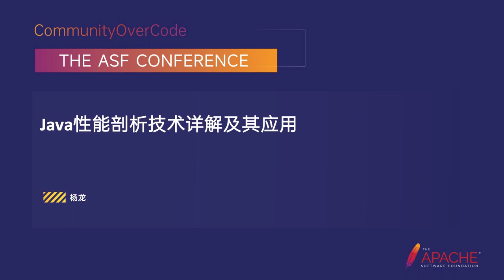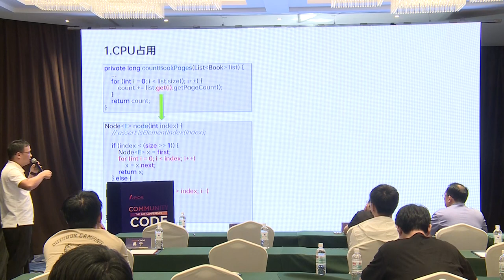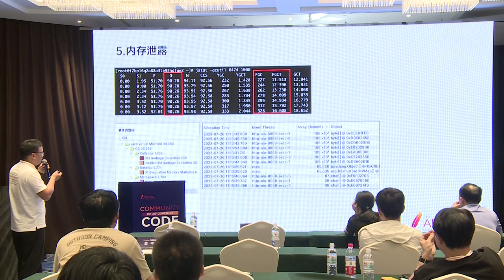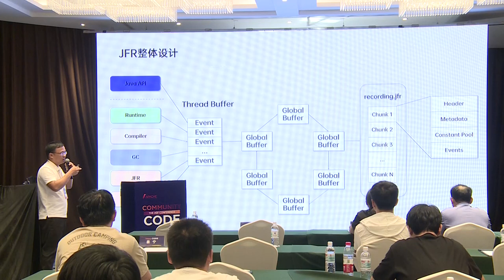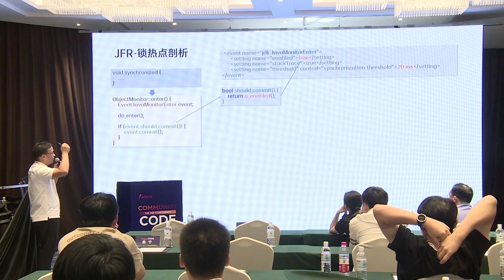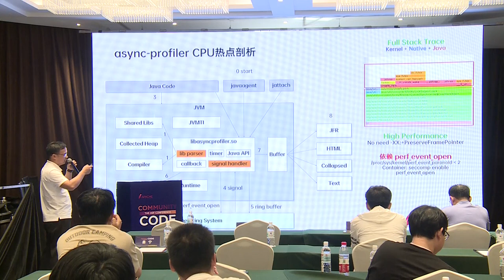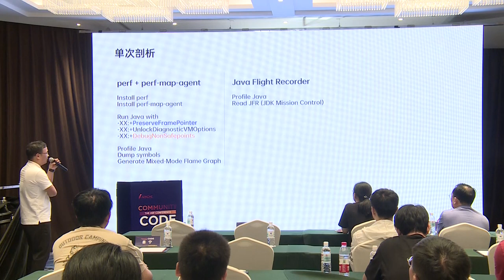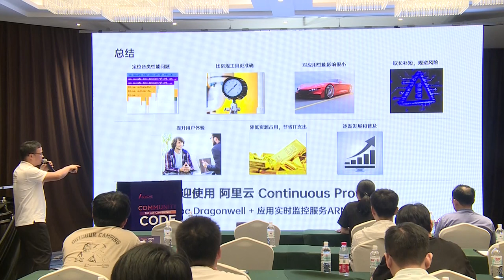Java Profiling Internals And Its Applications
Long Yang: Tool development engineer, Member of Alibaba Dragonwell team. OpenJDK 8u JFR contributor. Member of Alibaba Cloud Continuous Performance Profiling Team, Java Flight Recorder and async-profiler expert. He has many years of experience in the Java performance field. In the past year, participated in the development of Alibaba Cloud continuous profiling product.

Better application performance can provide better user experience, reduce enterprise IT costs, and make the system more stable and reliable. This topic will introduce the principles, internals and best practices of commonly used Java performance analysis tools (such as Java Flight Recorder, async-profiler), and how to create continuous profiling products, as well as the experience of continuous profiling on real Java projects.